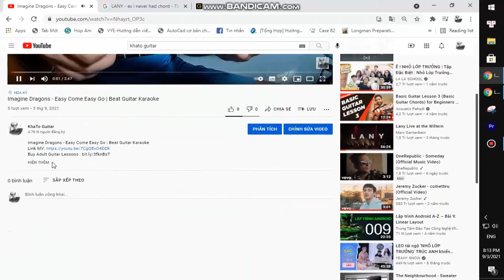SwitchOTR - Coming for You | Karaoke Instrumental